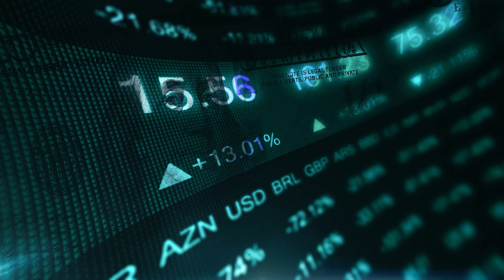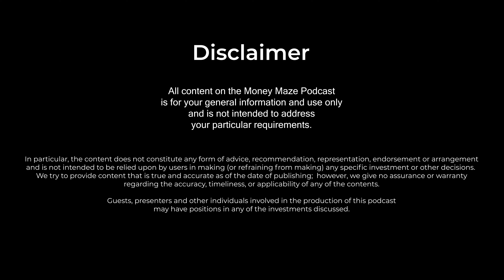The 30% Club and the Future of Institutional Investment Management - With Hanneke Smits, BNY Mellon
Research demonstrates that diverse companies outperform their less diverse peers. The 30% Club’s mission, led by Chairs and CEOs, is to increase gender diversity at board and executive committee levels.

In this episode, current 30% Club Global Chair Hanneke Smits, assesses the shifts underway to increase female representation across the corporate landscape, why PE lags public investing in this regard and what still needs to be done.

She also reflects on working in both PE and public markets, the future trajectory of passive & active, and the challenges each presents to investors. She then discusses the qualities needed as a leader and mentor, including the difference between “being liked and being respected”.

TOPICS:
00:00 - Introduction & Hanneke's Background
03:58 - Early Career in Private Markets
05:48 - Joining BNY Mellon
09:30 - Passive V Active Investing
13:00 - Creating The 30% Club
15:45 - Gender Pay Gap in Finance
18:22 - Why the Problem is Worse in PE
20:02 - Lessons in Leadership
23:40 - Overcoming Challenges
25:48 - Glass Ceilings
27:45 - London as a Global Finance Hub
29:30 - Importance of Mentoring
30:20 - Stock Market Perceptions
33:50 - Staying Calm & Carrying On!
34:20 - Concluding Thoughts

- IFM Investors are a global institutional asset manager whose purpose is to invest, protect and grow the long term retirement savings of working people. They manage investments across infrastructure, debt, listed equities and private equity assets.

- The World Gold Council is membership organisation that champions the role gold plays as a strategic asset, shaping the future of a responsible and accessible gold supply chain. Our team of experts builds understanding of the use case and possibilities of gold through trusted research, analysis, commentary, and insights.